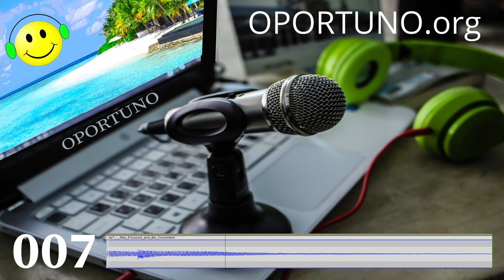007 - Stay Focused and Be Consistent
Using a system to achieve your goals that consistently keeps you on task will take you further, faster with better results than you ever dreamed possible. Focus on one thing at a time and do that one thing well. This episode includes the story of “The Hare and The Tortoise” translated by Reverend George Fyler Townsend, in the year 1867, to emphasize “Slow and Steady Wins The Race” and the Poem, 'Tis the Set of the Sail” by Ella Wheeler Wilcox, in the year 1916, to emphasize “It's Not the Strength of the Gale but the Set of the Sail”.